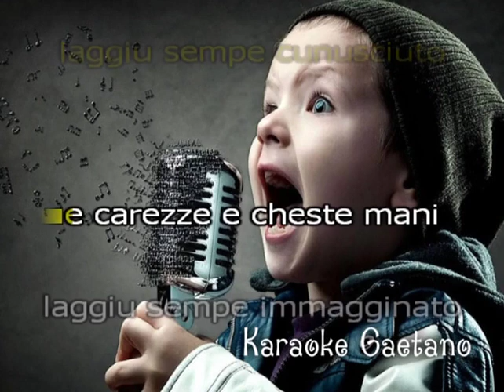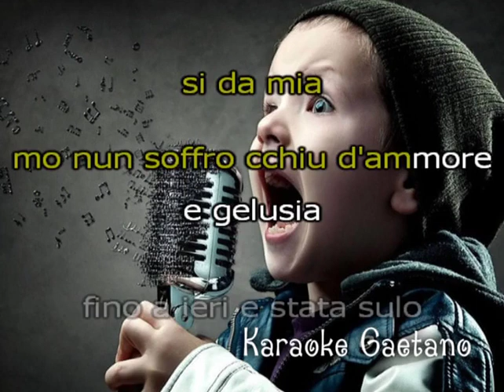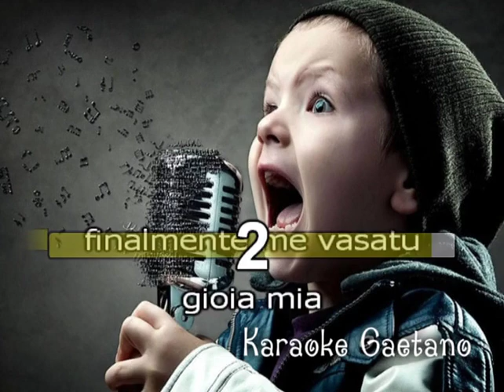Nino D'Angelo Finalmente karaoke coro n d'angelo demo